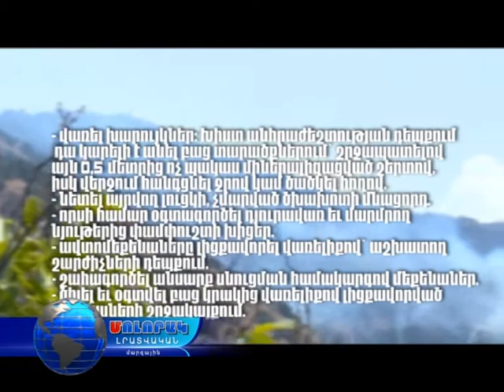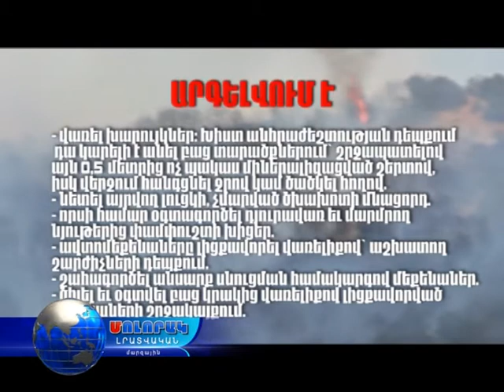Մոլորակ լրատվական գլխավոր թողարկում 16.08.17